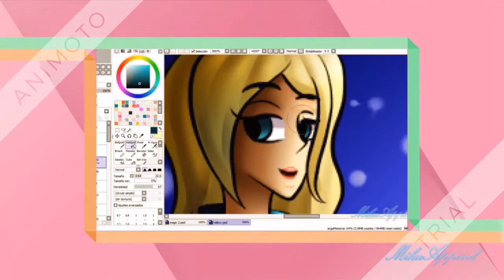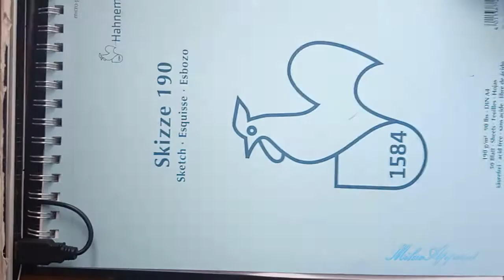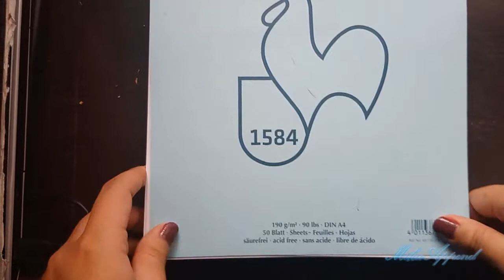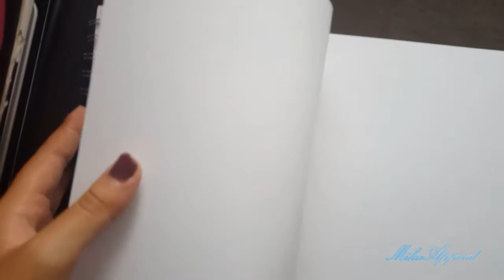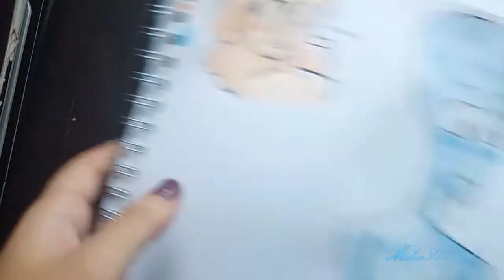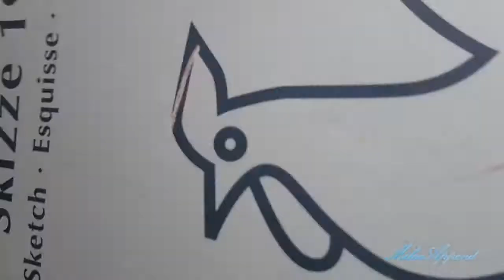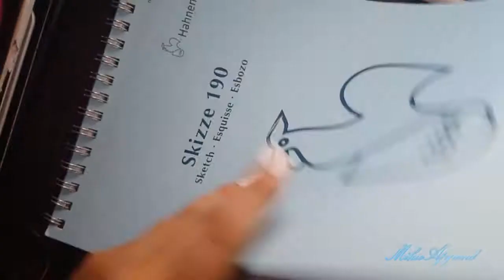Review/Unboxing: Miniso Markers, Hanemühle Sketchbook, Comté París White Crayon Pencil.